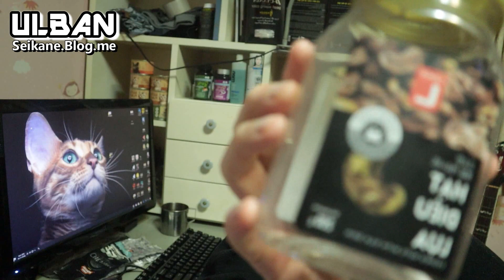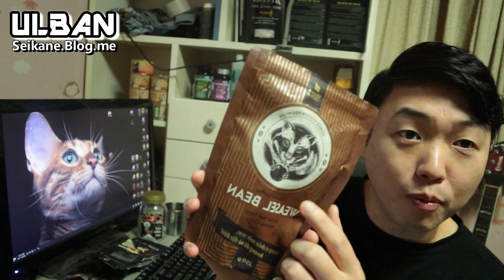베트남여행 꼭 가야할곳은 롯데마트 꼭 사야할것 캐슈넛 콘삭커피 추천함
캐슈넛과 콘삭커피는 절대 호불호가 안갈립니다. ㅇㅇ